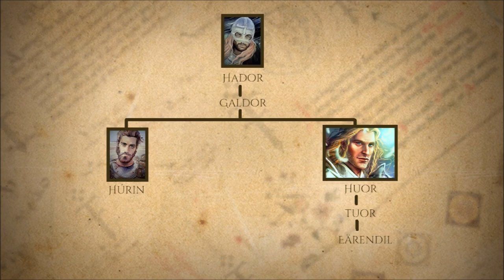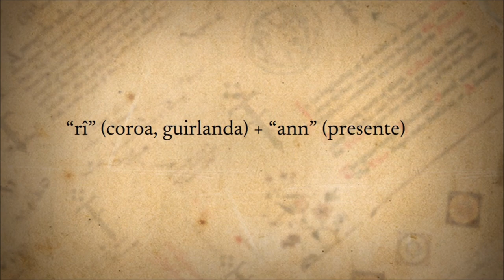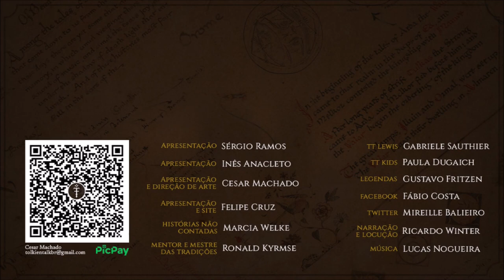Huor (da Casa de Hador) e Rían | TT 651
Huor, da Casa de Hador, e Rían, os pais de Tuor e avós de  Eärendil. O Senhor de Dór-lomin e irmão de Húrin Thalion, vassalo de Fingolfin.

APRESENTAÇÃO

CONFIRA TAMBÉM!

MÍDIAS SOCIAIS

TRILHA SONORA

Trilha sonora do vídeo:
Artista:
Músicas: Hidden Past

IMAGENS E ARTISTAS:

J.R.R. Tolkien, Abe_Papakhian, Alan Lee, lathron, matejcadil, firestar734, Donato Giancola, ForeverMedhok, peet, Jenny_Dolfen, Kimberly80, Līga_Kļaviņa, ivanalekseich, nequarilj, Svirina_Vera, Ted_Nasmith, samo_art.